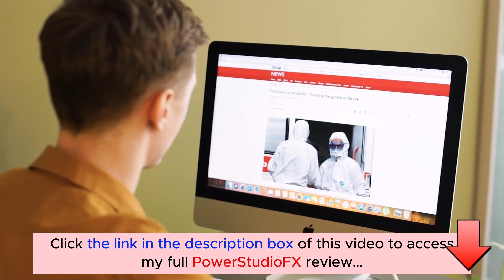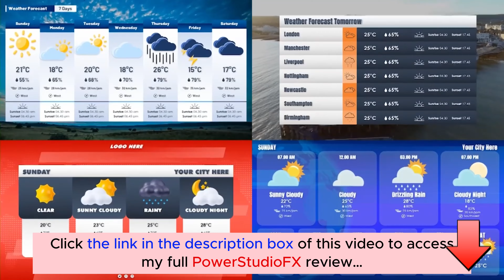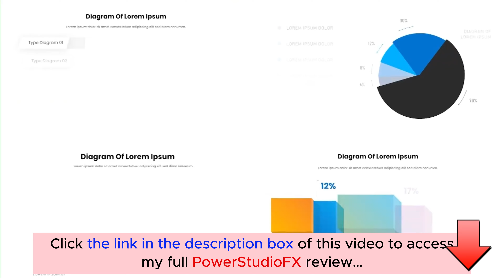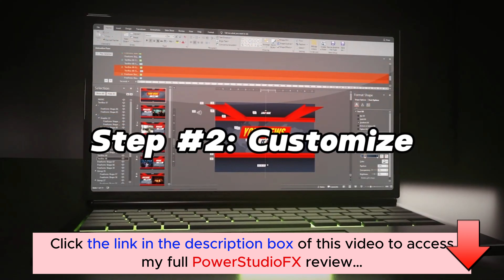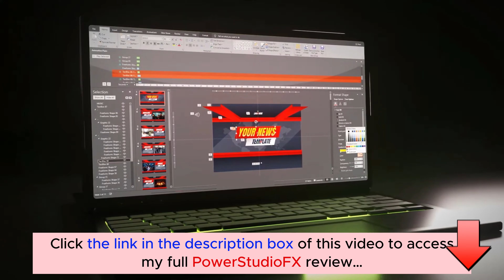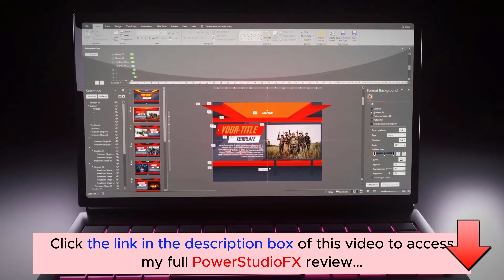PowerStudioFX review with App Demo: Is this what you are searching for?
👉  Click here to check the PowerStudioFX:
👉  And here are the exclusive bonuses for you if you purchase this PowerStudioFX through my channel:
What is the PowerStudioFX?

PowerStudioFX is the revolutionary - super engaging video that's better than ever, and eye-catching animation studio promo style to create your high-quality videos in any niche of social media content.

With studio animation style, you can produce unlimited videos and get 100% profit from your client - no more create yourself, no more stress, and no more wasting time!

It comes full of all the tools you need to grab buyers’ attention with a video promo using powerpoint.
For all details, please click the link above to check my full PowerStudioFX review.
PowerStudioFX Reviews, PowerStudioFX Bonuses, PowerStudioFX Demo, PowerStudioFX OTOs, PowerStudioFX Upsells, PowerStudioFX Upgrades, PowerStudioFX Discount Coupons, PowerStudioFX Scam, PowerStudioFX Salespage,
Thanks again!